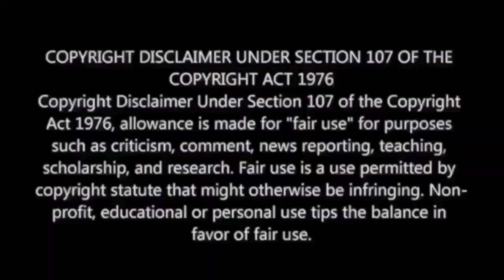Suriya43 - PURANANOORU Reaction | M.O.U | Mr Earphones BC_BotM